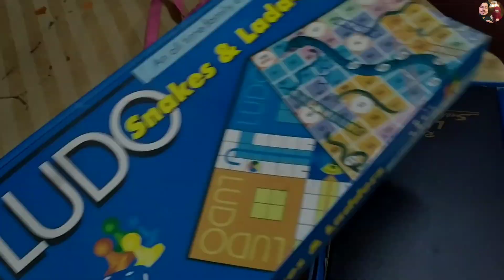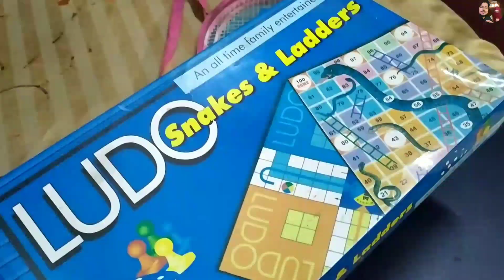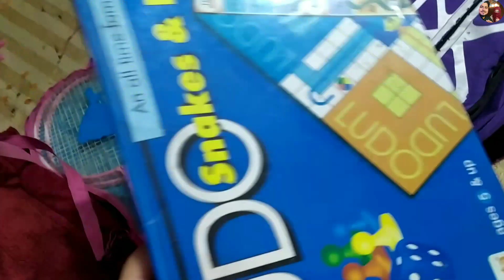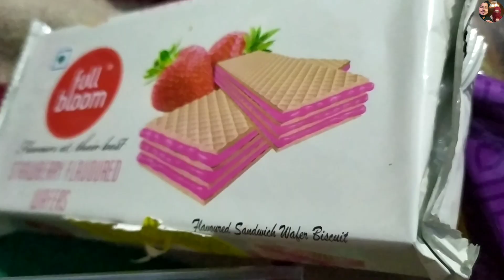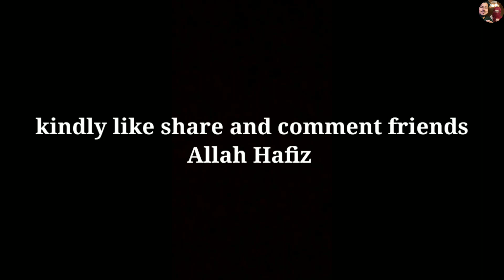Family Picnic time👪 || Picnic preparation to picnic spot 😅 || Picnic vlog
Family Picnic spot
Picnic with Family
Picnic party
get together party
Jubilee park in Jamshedpur
biggest picnic spot
Biggest picnic spot in Jamshedpur
picnic vlog
picnic spot in Jharkhand
Flower Show in Jamshedpur
ACHIEVERS INSTITUTE OF TECHNICAL EXCELLENCE
AITE IN JAMSHEDPUR
my new laptop
prime book in india
English class
my new office
My new business
Alhamdulillah for everything
life style
Daily vlog
Jamshedpur vlog
shopping vlog
sakchi Market Jamshedpur
2023
Indian vlog
daily reminders
A day in my Life
a day out with me

Allah Hafiz